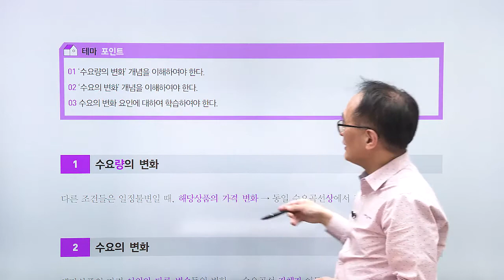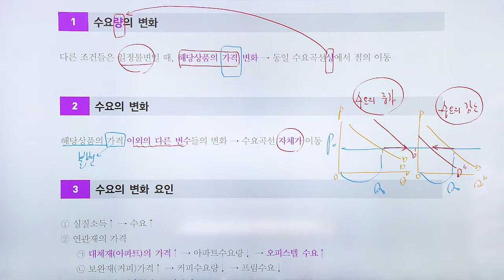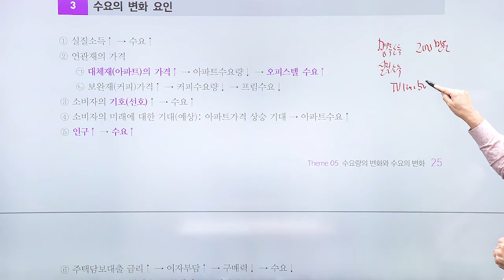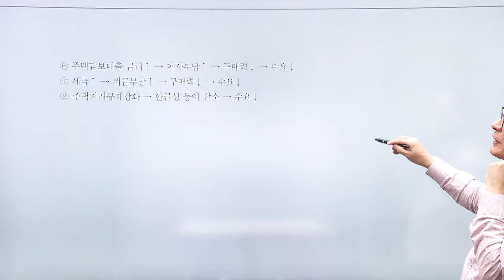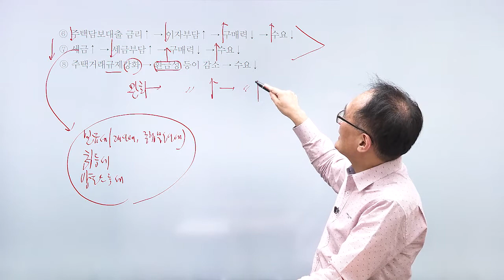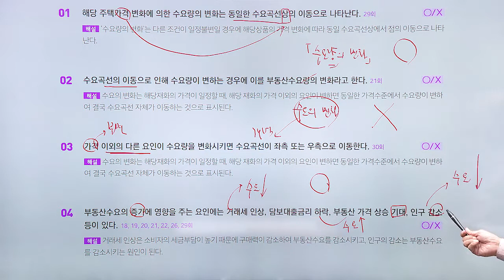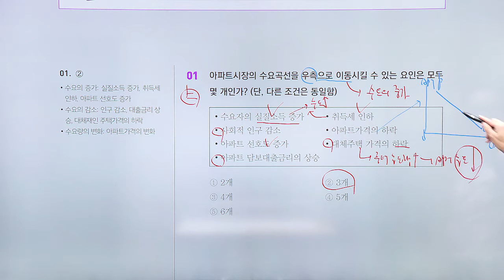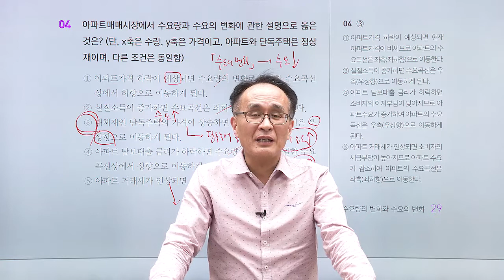공인중개사 시험에 최근 매년 출제되는 '수요량의 변화와 수요의 변화'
부동산학개론 테마 강의
난이도는 ★★★★ 별이 4개입니다

공인중개사 1차 시험 과목 - 부동산학개론
담당  한동균 교수님의 열정적인 강의를 시청하세요.

1단계 - 테마포인트
2단계 - O , X 퀴즈
3단계 - 출제 예상문제